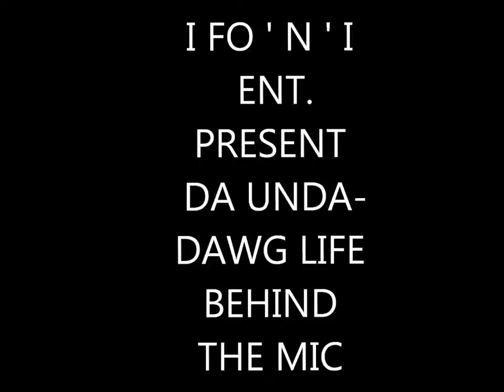Da Documentary Preview